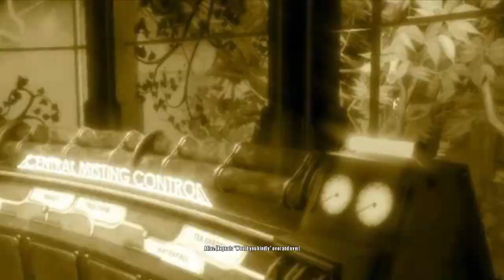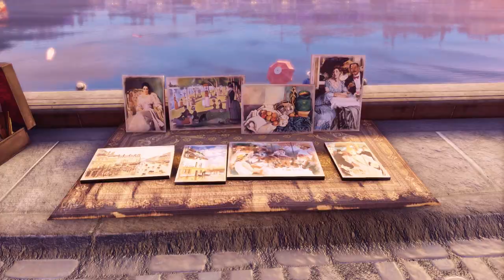Bioshock Infinite Burial At Sea Episode 2 PC Gameplay Part 1 - 60fps Walkthrough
This video is a Bioshock Infinite Burial At Sea Episode 2 PC Gameplay Series. This video is part 1 of a 60fps walkthrough of the Burial At Sea DLC for Bioshock Infinite.